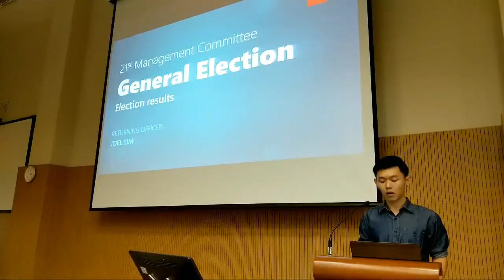21st Management Committee General Election Results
This is the announcement for the 21st Management Committee General Elections result.

Results of NUS Students' Computing Club 21st Management Committee General Election:

Total votes - 241, invalid votes - 19, valid votes - 222 votes.

* denotes the nominee is elected as a member of the 21st Management Committee.

*Ang Jamais: 127 votes for, 23 votes against, 72 votes abstain. Vote of confidence: 84.67%.

*Bryan Soh Jing Yu: 69 votes for, 24 votes against, 129 votes abstain. Vote of confidence: 74.19%.

Chan Chun Cheong: 91 votes for, 48 votes against, 83 votes abstain. Vote of confidence: 65.47%.

*Gabriel Tan Chuan En: 87 votes for, 34 votes against, 101 votes abstain. Vote of confidence: 71.90%.

*Gan Chin Yao: 109 votes for, 39 votes against, 74 votes abstain. Vote of confidence: 73.65%.

Gary Lim Koon Yi: 32 votes for, 75 votes against, 115 votes abstain. Vote of confidence: 29.91%

Kartike Khandelwal: 39 votes for, 59 votes against, 124 votes abstain. Vote of confidence: 39.80%

*Lau Jun Hao Benjamin: 78 votes for, 26 votes against, 118 votes abstain. Vote of confidence: 75.00%.

*Lee Wei Gen: 73 votes for, 25 votes against, 124 votes abstain. Vote of confidence: 74.49%.

*Lim Wai Lun: 144 votes for, 15 votes against, 63 votes abstain. Vote of confidence: 90.57%.

*Lim Wan Ching: 127 votes for, 38 votes against, 57 votes abstain. Vote of confidence: 76.97%.

Muhammad Danish Bin Muhammad Imran: 66 votes for, 47 votes against, 109 votes abstain.  Vote of confidence: 58.41%.

*Ng Chee Siang: 106 votes for, 25 votes against, 91 votes abstain. Vote of confidence: 80.92%

*Ong Si Ying: 104 votes for, 33 votes against, 85 votes abstain. Vote of confidence: 75.91%

Rachel Low: 46 votes for, 55 votes against, 121 votes abstain. Vote of confidence: 45.54%.

*Tan Rui Siang (Urth): 107 votes for, 20 votes against, 95 votes abstain. Vote of confidence: 84.25%.

*Tay Zhan Peng (Zack): 104 votes for, 30 votes against, 88 votes abstain. Vote of confidence: 77.61%.

*Teh Wen Yi: 163 votes for, 9 votes against, 50 votes abstain. Vote of confidence: 94.77%.

*Yow Ren Jie: 141 votes for, 14 votes against, 67 votes abstain. Vote of confidence: 90.97%.